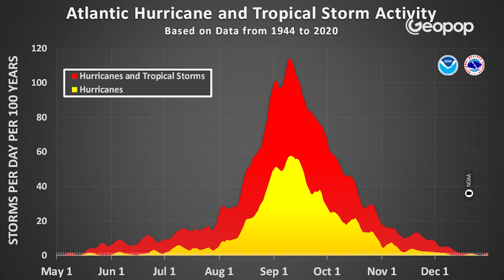L'uragano Helene è il più violento mai registrato in Florida occidentale: cause e traiettoria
L'uragano Helene si è abbattuto con forza devastante sulla Big Bend region in Florida, lasciando dietro di sé almeno 4 vittime, migliaia di sfollati e milioni di case senza elettricità. Si tratta di un uragano di categoria 4, con venti fortissimi fino a 250 km/h e mareggiate alte 6 metri. Helene è stato uno degli uragani più intensi mai registrati in questa zona. Ma come si è formato un fenomeno così violento? In questo video spieghiamo le cause dell'uragano, il ruolo delle alte temperature del Golfo del Messico e perché eventi meteorologici estremi come questo stanno diventando sempre più frequenti.

00:00 Uragano Helene: perché è stato così violento
01:06 Helene si è abbattuto nella Big Bend region, Florida
01:57 I danni dell'uragano di categoria 4 in Florida
02:18 Conseguenze dell'uragano Helene
02:58 Traiettoria dell'uragano: dalla Florida alla Georgia
04:20 Come si forma un uragano: le condizioni meteorologiche
06:07 Il ruolo del cambiamento climatico nell'intensità degli uragani

Credit:
NOAA
NASA
Estero 24H